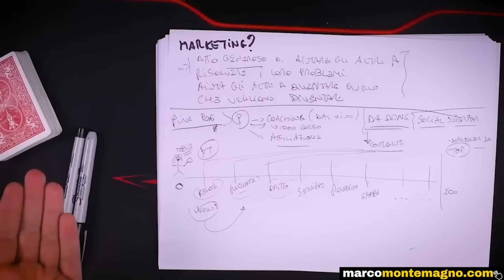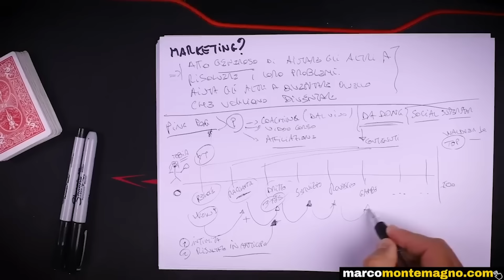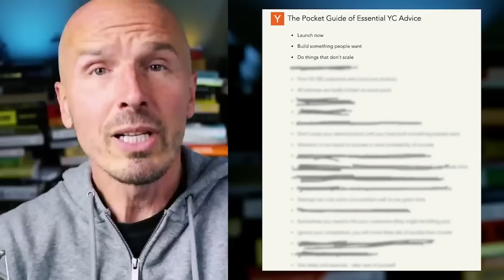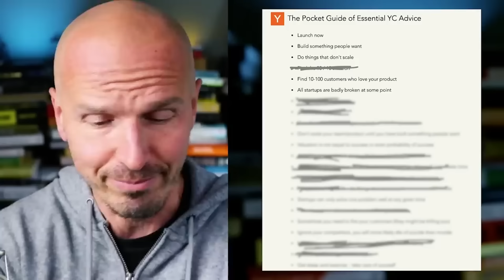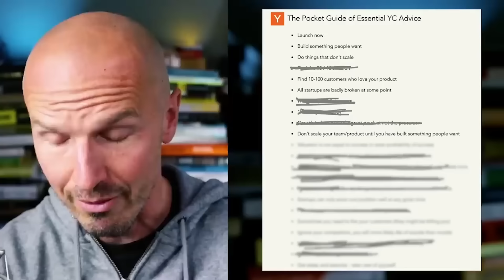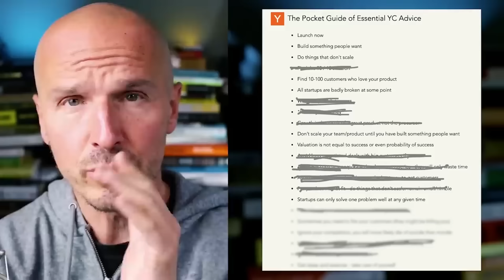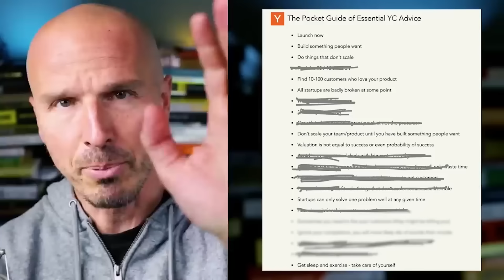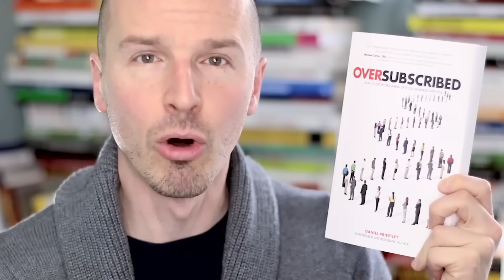Come creare il tuo Business Online nel 2024, Partendo da ZERO (Masterclass)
In questo video analizziamo i principali passaggi da affrontare per creare un business online nel 2024, in particolare:

Come Ragiona un Imprenditore: Rischi, Difficoltà, Giudizio, Ostacoli
Cosa Vendere: Prodotto, Fisico, Digitale o Servizio
Modelli di business (i 7 principali)
Come Avere un’Idea
Come testare un’Idea
Come decidere il prezzo del tuo Prodotto/Servizio
Prodotto: gli Strumenti Necessari di cui hai bisogno
A cosa devi fare attenzione prima di partire (Finance/Legal)
Operations: la parte operativa e burocratica del tuo progetto
Cosa che devi sapere del Marketing